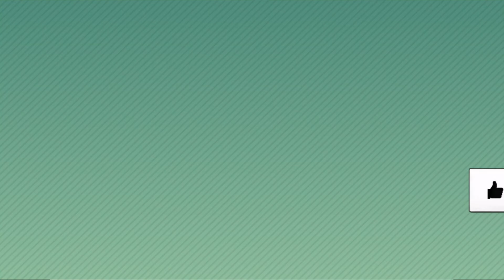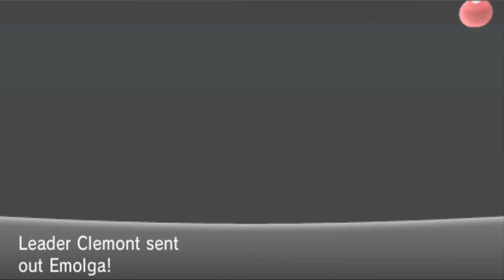Whose that Pokemon?! - Pokemon HarmonY Shinylocke Ep13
Before you ask; No, I am not giving you the game
Check Ecnoid's Discord for more info about the game!
Pokemon HarmonY Version or PHV is a romhack of Pokemon Y that changes the shinies for every obtainable Pokemon, there's also kalosian forms and BREAK Pokemon aswell as modified encounters, increased difficulty and even a new type that replaces fairy type: Harmonic type! In addition to all that Team Flare has been replaced by Team Plasma!